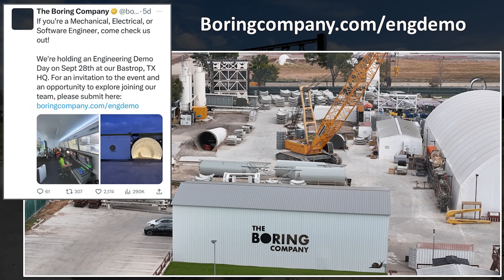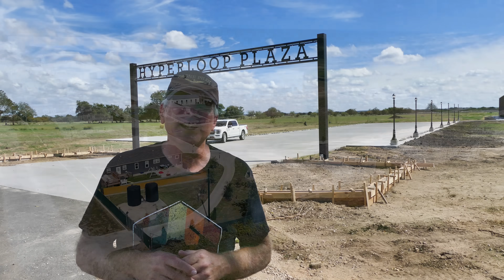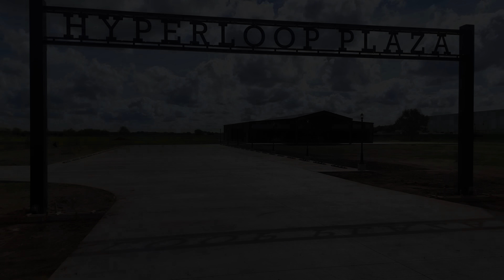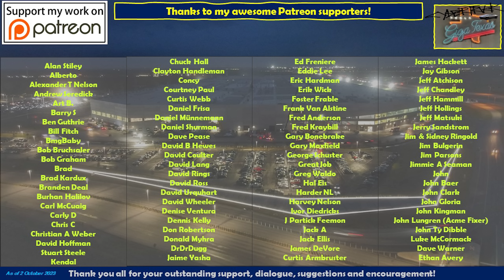SpaceX site Grows & Boring Co Hiring Event Success! 24 October 2023 Dual Facilities Update (11:45AM)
24 October 2023 SpaceX Starlink production site & Boring Company facility drone flight! This continues my monthly visit to these two sites located in Bastrop, Texas and the progress and developments in that period do not disappoint! Most of the progress is on the SpaceX side of the road, but there are interesting developments at the Boring Company side as well!

Timestamps:
Introduction & overview with discussion & illustrations: 0:06 to 3:35
Boring Company facility flyover: 3:52 to 9:39
SpaceX facility flyover: 9:43 to 16:00

The SpaceX Starlink facility continues interior production line set up and new employee hires are showing up for work at the same time the facility itself is growing larger on the north side with a new steel structure addition under construction. On the South side of the building, most of the landscaping is now completed, including the parking lot, V2 electric car chargers, and a beautiful new employee outside gathering location. The only thing remaining here are the canvas covers mounted to the poles in the gathering location.

We also see what appear to be two new clearings on the north side, possibly for more parking or perhaps new construction. With most of the main facility construction now completed, the interior production lie set up (which I hear from sources is going well), and all the new employees being hired and showing up for work, this site is just about ready to begin production of the terrestrial components of the Starlink Systems.

Over at the Boring Company site, we see some work at the Hyperloop Plaza area with forms for additional concrete apron areas around the base of the Hyperloop archway. Prufrock drilling machinery has been moved inside the main warehouse, but we are able to see many sets of tunnel concrete panels on the west courtyard side, with forms holding what looks like curing new concrete panels. The test tunnels do not seem to he had much activity in the month since I was last at the site.

One interesting piece of news has to do with the recent engineering demo and hiring event that took place at the end of September at this facility. The event was well attended by people from around the United States hoping to earn jobs with the Boring Company. The event as originally scheduled to last about 2 hours but ran to almost 5 hours because of the enthusiastic group of attendees. As I understand it, the following week interviews took place and I hope many people applying for the jobs were hired!

Drones used are DJI Mini 2, Mavic Air 2 & Air 3.